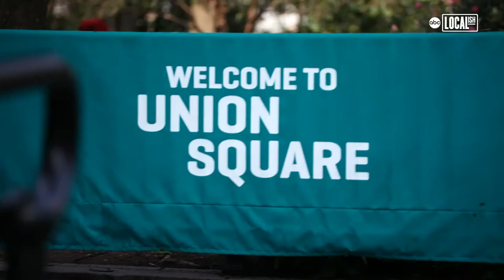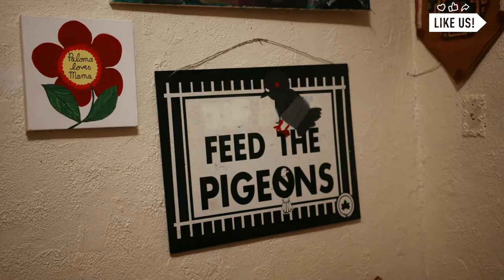The Pigeon Lady of New York City | All Good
If you've ever been to New York, you've probably seen the thousands of pigeons that call the Big Apple home-and while most New Yorkers will call them pests, this woman calls them friends. Meet Tina Pina Trachtenburg, otherwise known as Mother Pigeon.